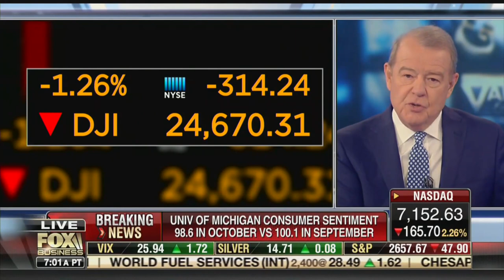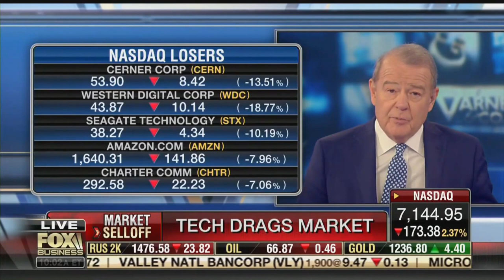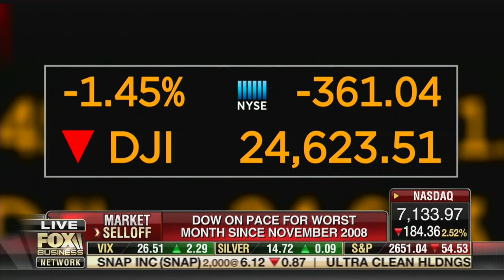David L. Bahnsen on Fox's Varney & Co - Is the U.S. Economy TOO Strong?